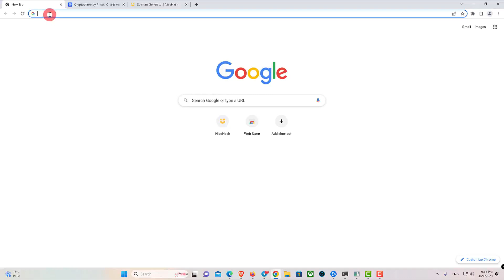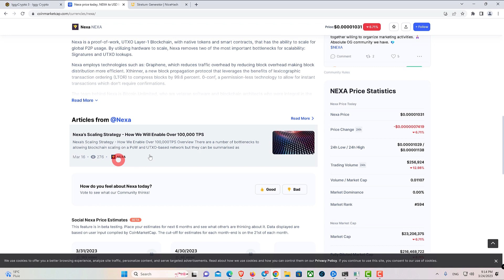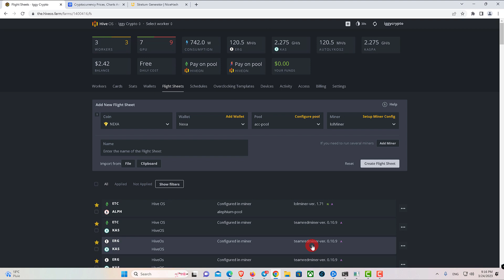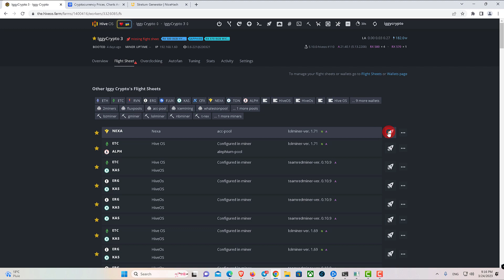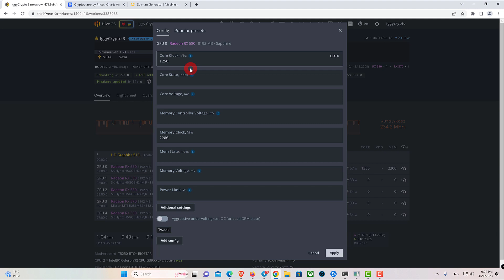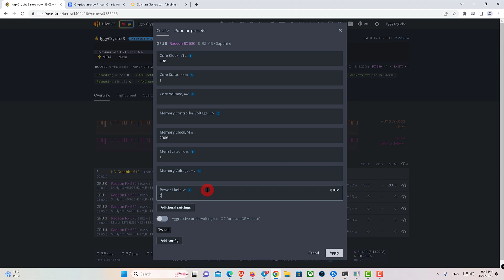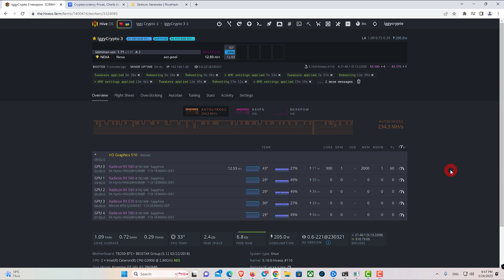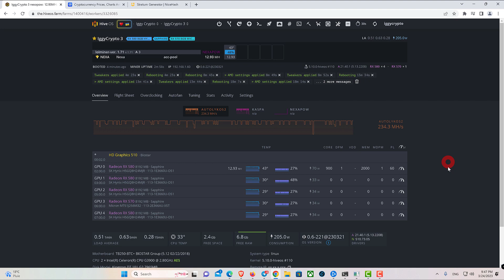RX 580 NEXA Mining HiveOS lolMiner 1.71 14mhs @ 70w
ttps://hiveos.farm/